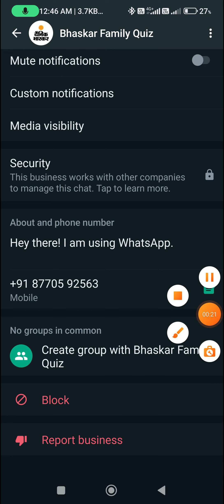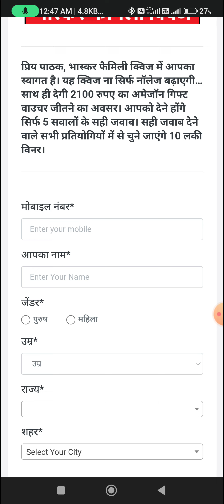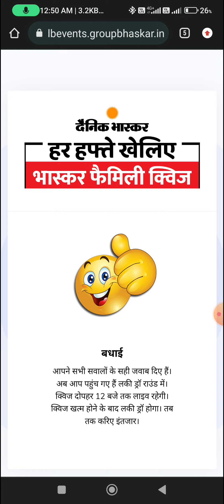Bhaskar Family Quiz 15th January l Answer And Win Amazon Gift Voucher worth ₹ 2100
*Bhaskar QUIZ*

प्रिय पाठक, नव वर्ष मंगलमय हो।
भास्कर फैमिली क्विज यह क्विज ना सिर्फ नॉलेज बढ़ाएगी…साथ ही देगी 2100 रुपए का अमेजॉन गिफ्ट वाउचर जीतने का अवसर। आपको देने होंगे सिर्फ 5 सवालों के सही जवाब। सही जवाब देने वाले सभी प्रतियोगियों में से चुने जाएंगे 10 लकी विनर।

Topic : Bhaskar Family Quiz 15th January l Answer And Win Amazon Gift Voucher worth ₹ 2100